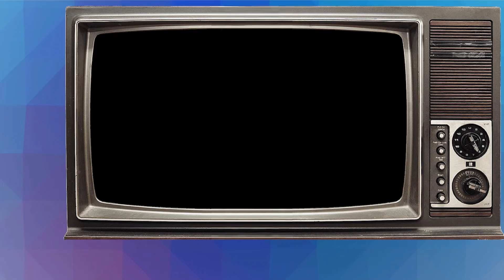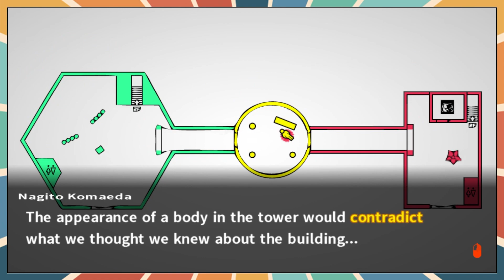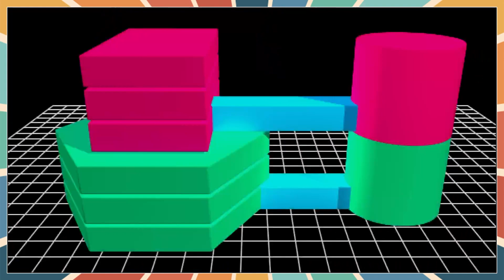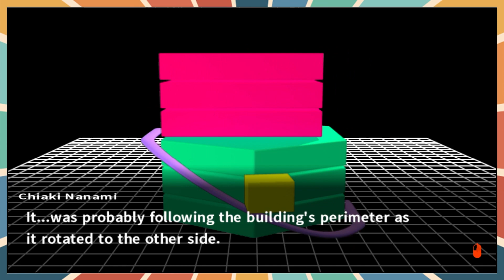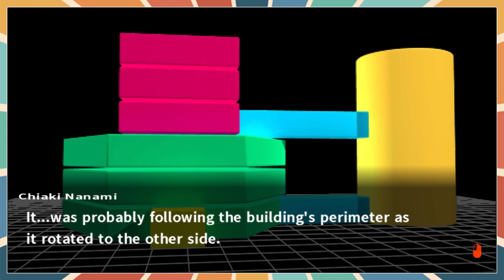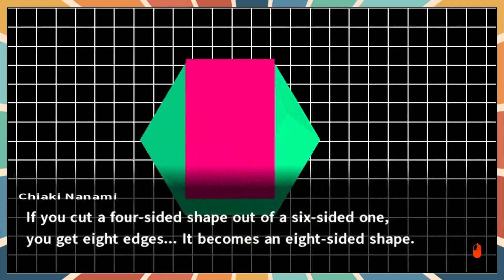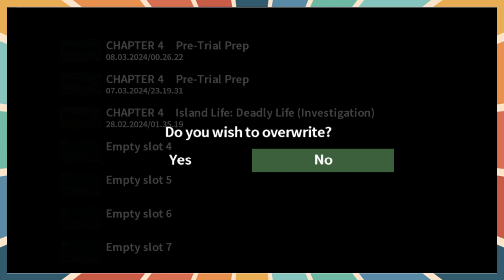The Fate Of Nekomaru | Danganronpa 2 Goodbye Despair [42]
Killing the unkillable